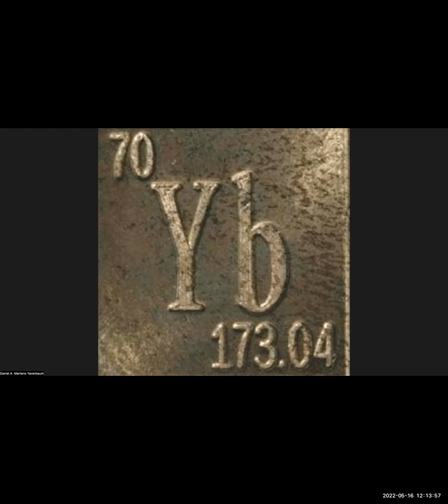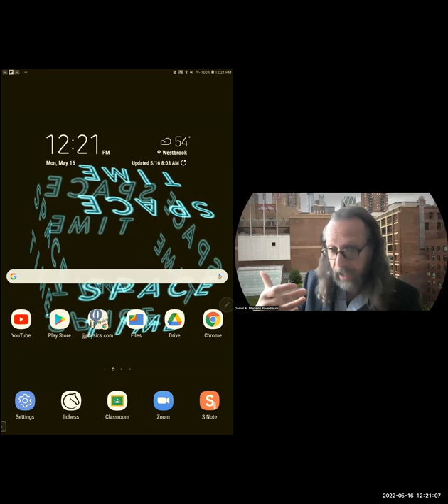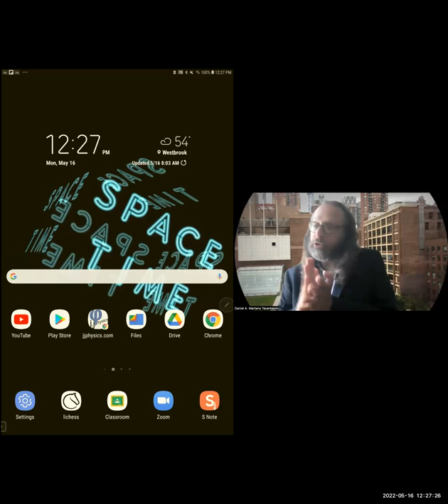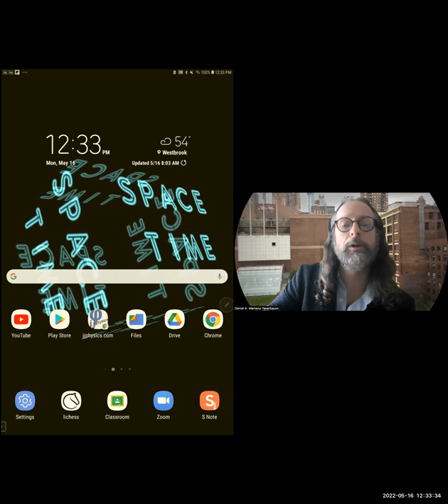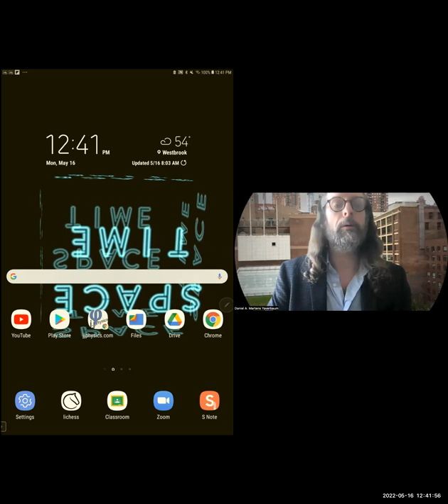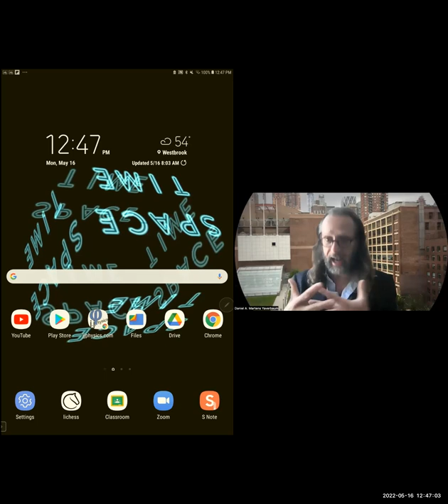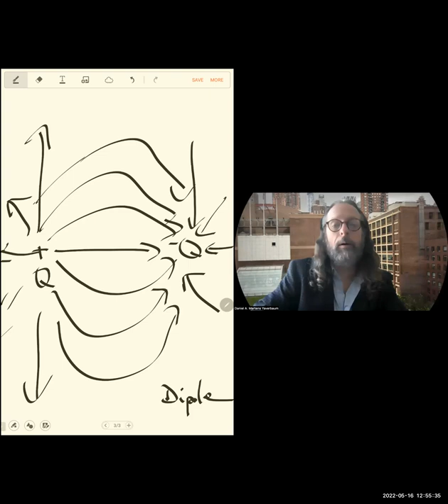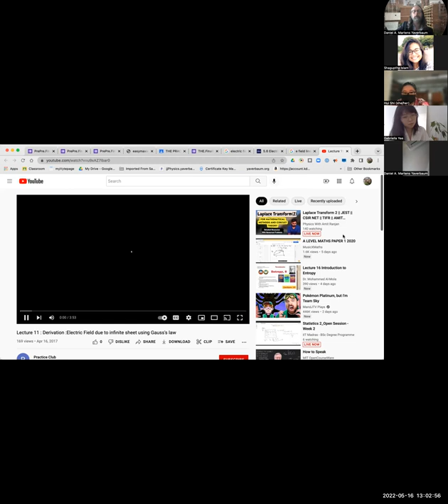ClosingPaths Noon jjP204 SP22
We prepare for the final exam.